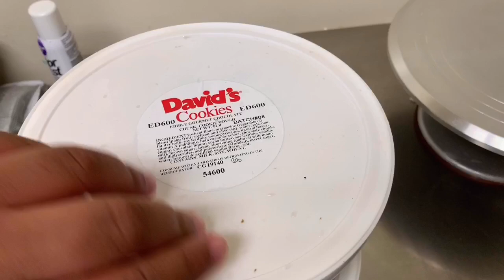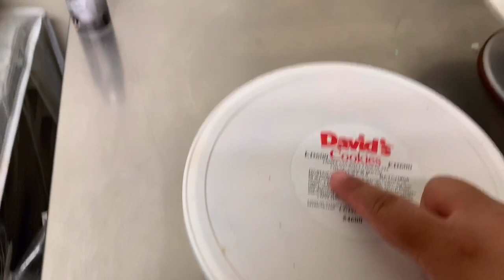AHORA FUE EL VECINO QUE ME HIZO ESTO... NO CREERAS